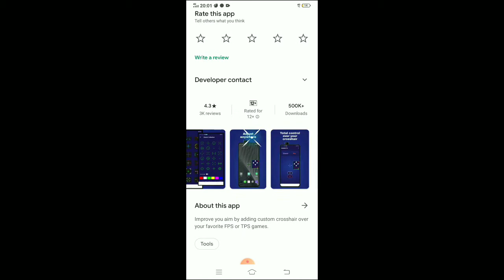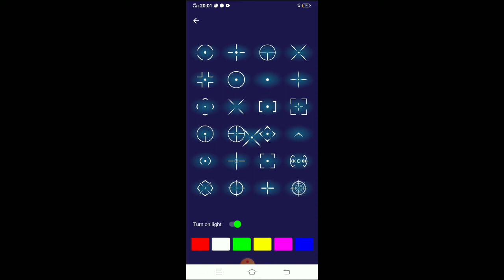កម្មវិធី😍😍បាញ់ AWM💯💯💯 FREE FIRE /sela gameing/